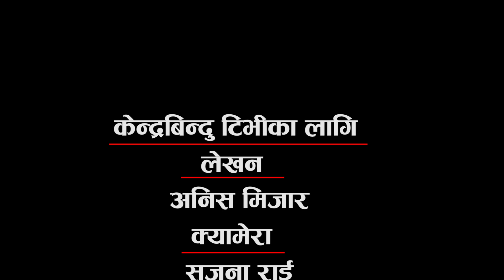सयपत्री फूलैफूलले ढकमक्क इचङ्गुनारायण | Blooming marigold flowers seen in Echangunarayan nepal.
During the festival, the sisters wear velvet, centipede and Godavari garlands to decorate the house, to worship, and for brothers and sisters. Its garland requires flowers. Although used in conjunction with flowers and garlands, flowers have a special significance during the festival. That is why Tihar is also called the festival of flowers.
At this time, velvet, centipede and other flowers are blooming all over the country.

तिहारमा घर सिंगार्न, पूजा गर्न, दाजुभाइका लागि दिदीबहिनीले भाइटीका लगाउँदा  मखमली, सयपत्री, गोदावरीको माला लगाइदिने गरिन्छ । यसको मालाको लागि फूलको आवश्यकता पर्ने गर्दछ । फूल र फूलको मालासँगै प्रयोगमा आउने भए पनि तिहारमा भने फूलको छुट्टै महत्व रहेको छ । त्यसैले तिहारलाई फूलहरुको चाड पनि भन्ने गरिन्छ ।
यतिबेला मखमली, सयपत्री लगायतका फूल देशैभर ढकमक्क भएर फूलेका छन् ।  यहि रौनकमा सयपत्री फूलैफूलको मौसमले काठमाडौंको नार्गाजुन नगरपालिकाको इचंगुनारायणमा चारैतिर फूलेका सयपत्री फूलले निकै मानमोहक देखिएको छ । इचंगुनायणका घर वरिपरिदेखि पाखैभरी सयपत्रीको पहेंला फूलको दृश्य देख्न सकिन्छ । तिहारमा सयपत्री फूलको माग पनि उच्च हुने गर्दछ ।